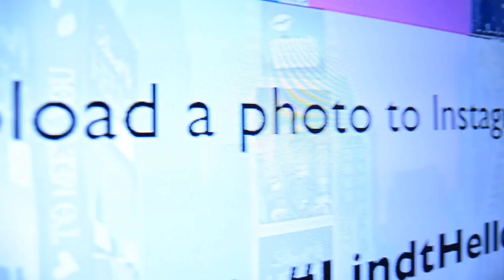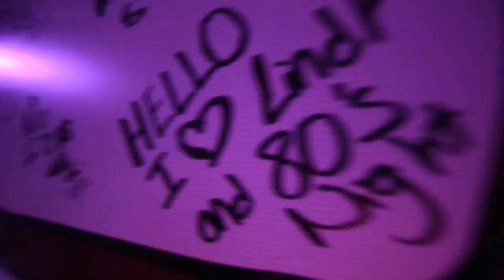Mix FM’s 80s Night - Lindt Hello Edition at B018 - October 2014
The sweetest party in town :)